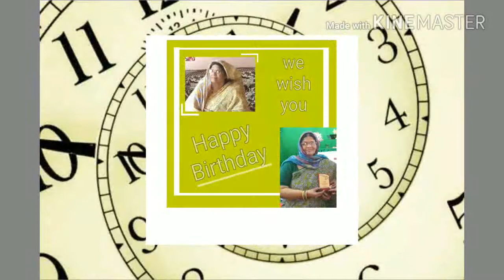2019 memories || first 6 months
2018 memories || last 6 months